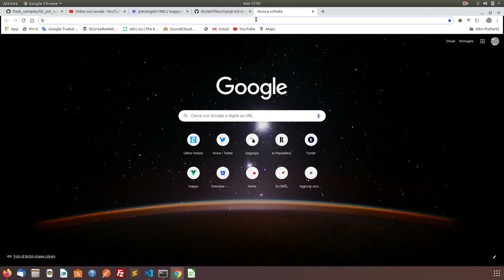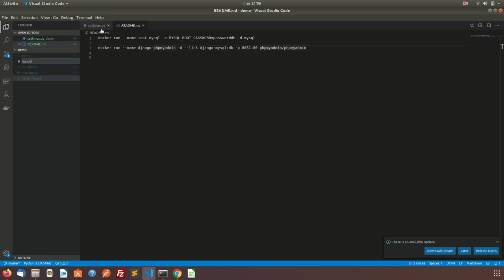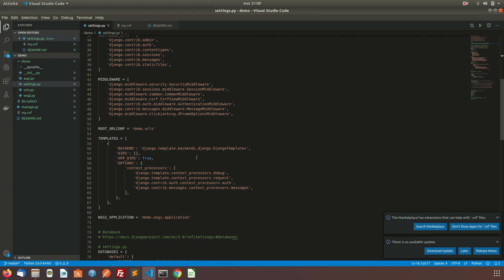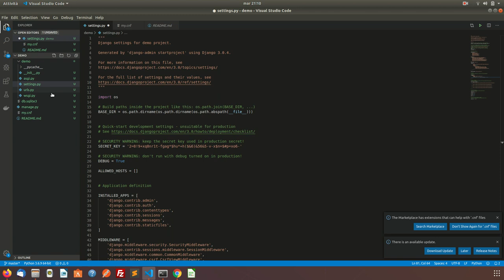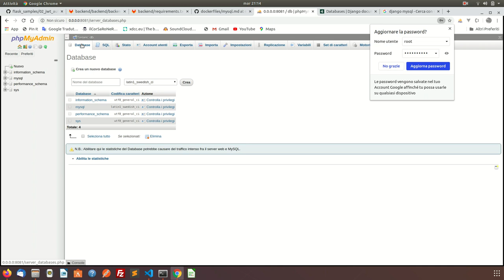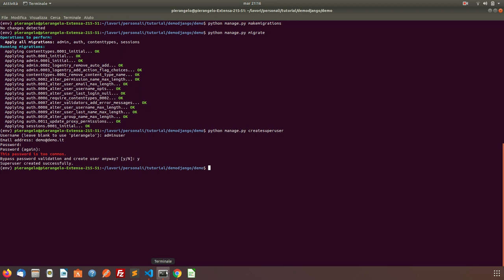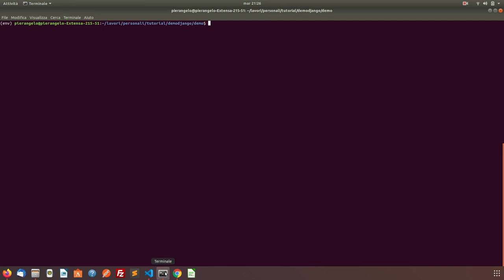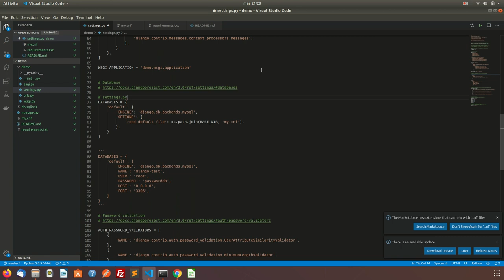Django con MySql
Connettere il Framework Django a un database mysql